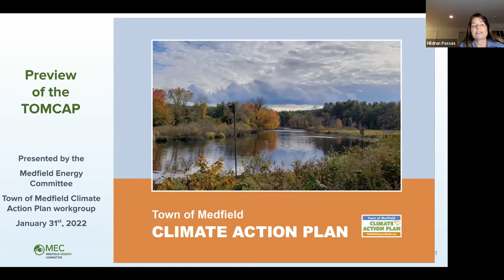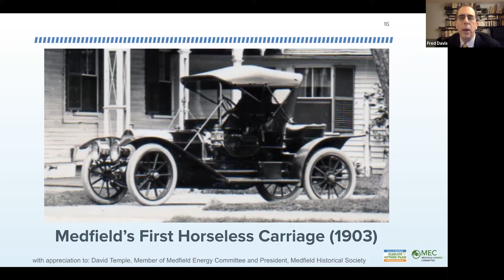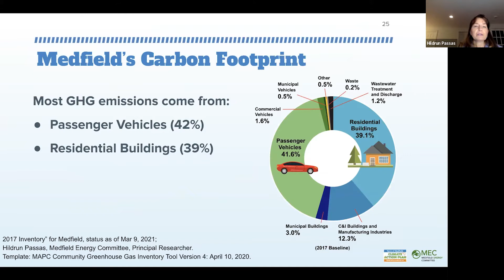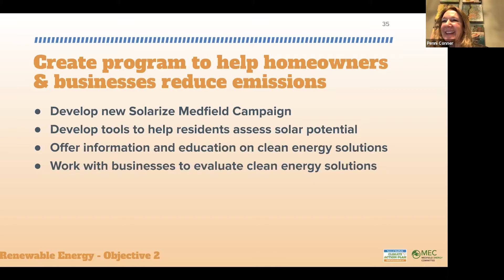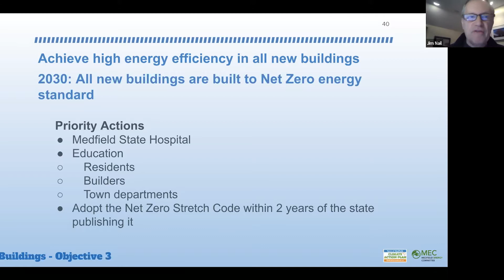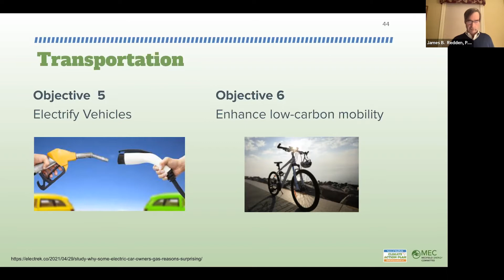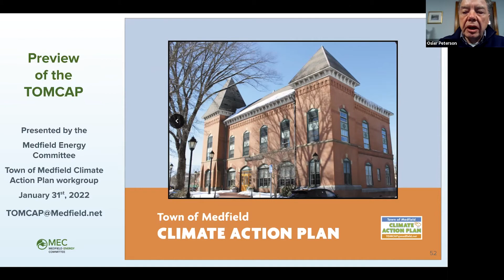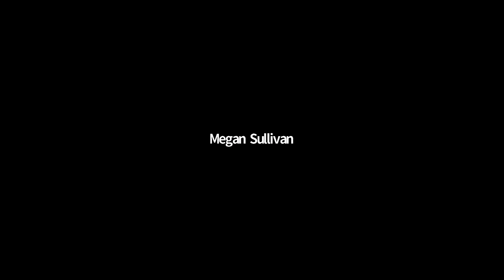Medfield Climate Action Plan (TOMCAP) Preview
Medfield Energy Committee meeting held on January 31, 2022 about the Medfield Climate Action Plan.